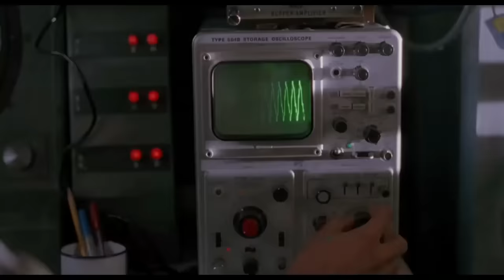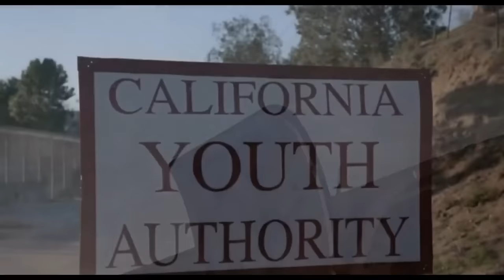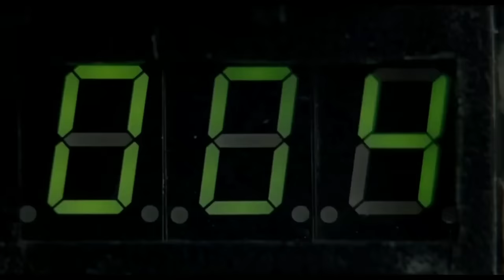FILME DE AÇÃO 2023 COMPLETO DUBLADO - MELHORES FILMES DE AÇÃO 2023 | 10239